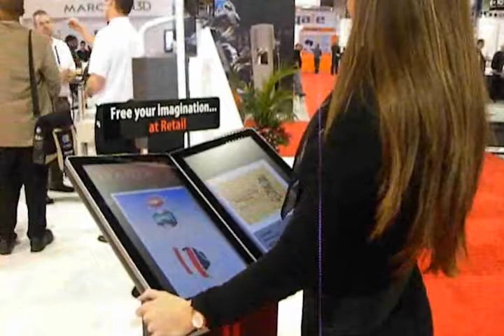Retail Multi-Touch Kiosk Demo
The Retail Multi-Touch kiosk features the latest smart phone and tablet device multi-touch applications available. The kiosk includes a dual multi-touch screen sketch book concept easily viewed by the swipe of a finger. The catalog acts as an interactive book for consumers to page through for information including product listings, pricing, updates and more.